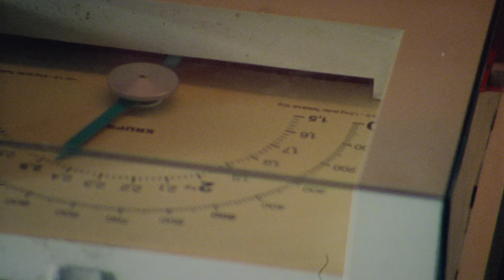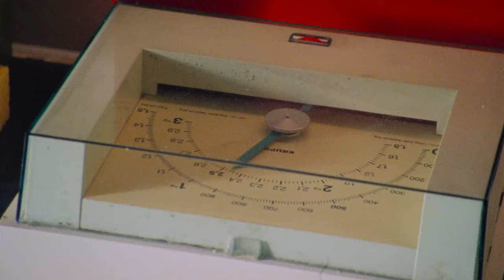Snowapple - Afternoon (Official Music Video)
Introducing our album WRONG FEET with the first single of the African Suite trilogy. Three songs mixing jazz with West-African instrumentals and rhythms.

LYRICS:
He said afternoon
But it was not so
The afternoon was something else
which had already gone
And the light shrugged its' shoulders like a girl

Afternoon
It is useless
It's a half moon made of lead she will never come
She was little and she ate pomegranate

And the light as everyone sees it
Plays a statue with the mad mad boy
I can't take her in my arms
Won' t she come won' t she come
What was she like?

Afternoon
It is useless

And the light as it went for a joke
Parts the boy from his shadow
There he goes

CREDITS:
Music and lyrics - Snowapple (Afternoon's lyrics are based on a poem by Garcia Lorca)
Composer: Laurien Schreuder
Recorded by: Joeri Saal (Studio 150)
Music Producer: David Michael Ott
Mastering: Brian Gardner
Record Company: Zip Records
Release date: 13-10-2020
Place of recording: Studio 150, Amsterdam

Guitar, Vocals - Laurien Schreuder
Vocals - Laura Polence
Vocals - Una Bergin
Drums - Alan Purves
Percussion - Moro Osito Von Ropi
Bass, Guitar - Breno Virícimo
Trumpet - Felicity Provan
Clarinet, Saxophone - Michael Moore

Actors - Benjamin Sacks, Jazz Feller, Jana Krenova, Laurien Schreuder with Felix the dog

Director - Océane Combeau
DOP - Stef Kwinten
Producer - Itai Verhoeckx
Art Director - Melissa Kooijmans
Set Dresser -  Lotty Mullenaar
Propsrunner - Kristen Sorton
Gaffer - Zen Bloot
Bestboy - Tyeppe Troost
2nd AC - Daan Huttinga
2nd AC - Thijs Besteman
Styling - Indiana Roma Vos
Styling Assist - Merel Heanen
Hair and Make up - Astrid Vreeken
Runner (prep + wrap) - Kasper Stern
Assistant Producer - Shelley Jenneskens
Assistant Producer - Mila Dijkema
Catering Delivery - Rachel Steevens & Kiki Vonk

Art Department - Ricardo is Hard
Costumes - Mo Benchellal
Film Processing - De Jonghe
Camera - Camera Rentals
Lighting - Het Licht

Editor - Johannes de Jong
Editor consult - Rigel Kilston
Grade - Matt Hare at Ambassadors Amsterdam

Special thanks to: Ralph de Haan, Breno Virícimo, Charley Lewis.